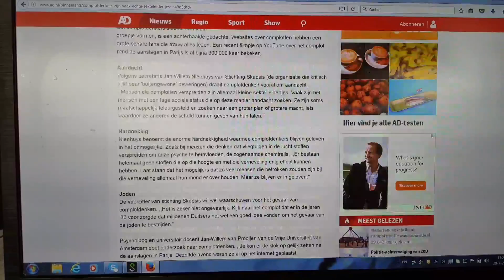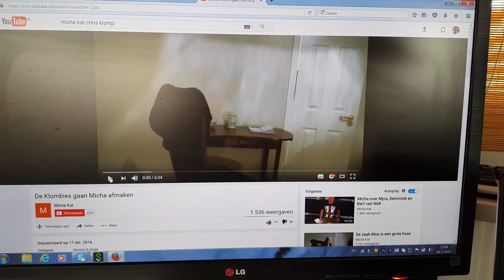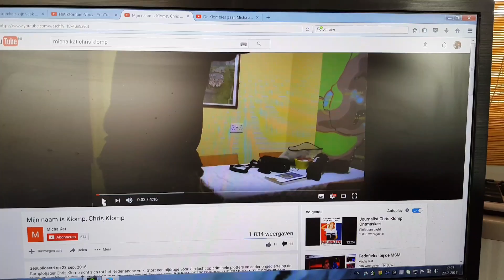Chris Klomp, complotjager?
UPDATE: de video met mijn zombiehoofd is inmiddels na overleg met YouTube offline gehaald. UPDATE 2: het account van Micha Kat is nu volledig offline gehaald door YouTube.

Hoe de gekkies werken op het internet